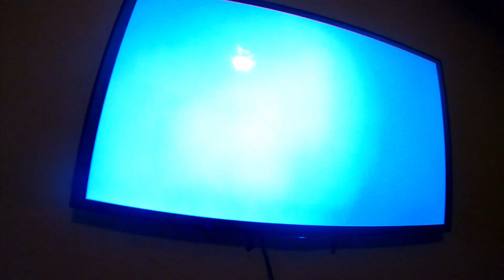Welcome to MGTV!! (Matteo's GamingTV)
Welcome to MGTV!! We are super excited to show you how Matteo and I play games! Unfortunately, I didn't notice until after I uploaded, I didn't include the actual gaming part! XD so I just filled in the rest with random shots. But we promise you we will upload actual game play! Also this was my first ever video editing session and I stayed up till 1:30am!